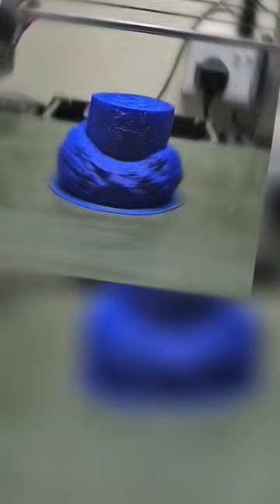We 3d printed and painted finished dinosaurs skeletons which gets displayed in children's museum.